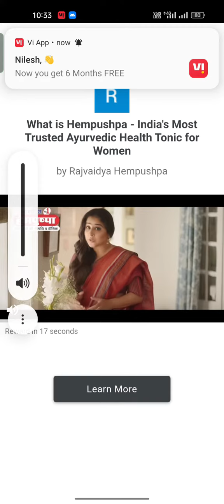shape-Shifting Game master leval gameplay iOS Android mobiles new level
shape-Shifting Game master level gameplay ios Android mobile new level